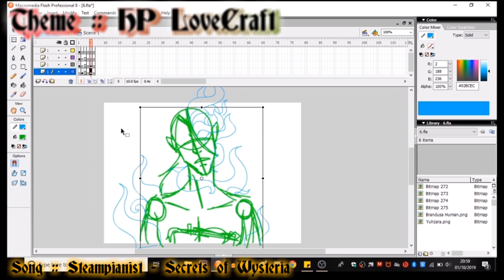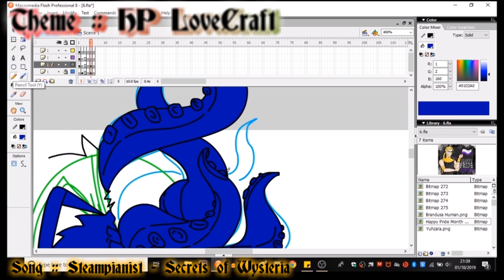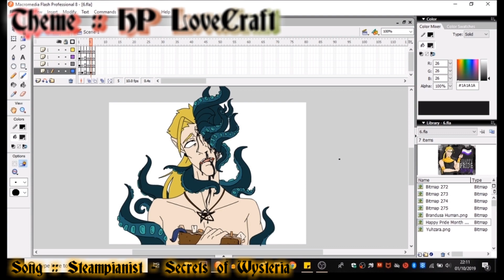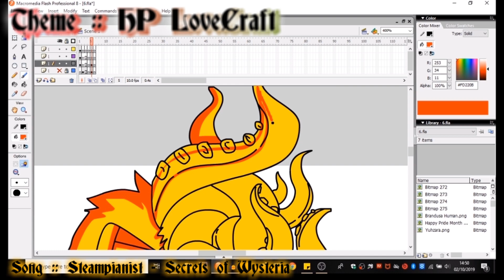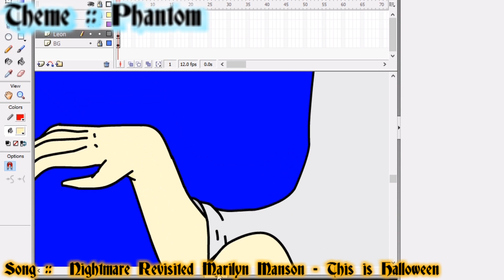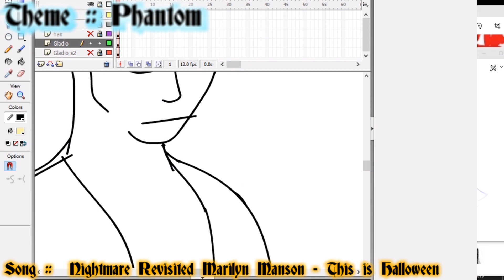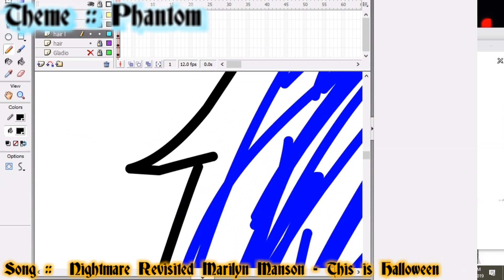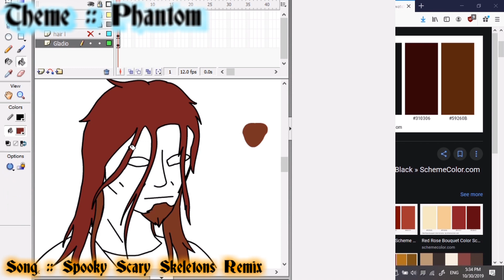Halloween Collab Speedpaints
Drage:
HAPPY HALLOWEEN! (well not when this was uploaded) but we finally we can upload it. Really happy on how both turned out!

It was a pain because I recorded mine all in one video so I had to edit a 8 hour and a half's worth of footage so that was fun with the multiple rendering.

I haven't drew or animate anything in like 2 months now because a lot of stuff has been happening so my struggles and suffering is clearly shown especially the human anatomy.

AND YES, finally you get to see what King Gladio (character from my Animation series LOS) kinda looks like...and I say kinda because I went with more of a modern AU...problem is, I never have drawn Gladio until this speedpaint, So the one thing I learnt is do not draw a character that I still haven't done the reference of XD and that's why I just went with a kinda modern AU theme.

All in all, this was really fun to do. A nice practice and maybe even a good incite on Gladio. Hope you enjoyed watching!

Ray:  this was a lot of fun to do and i really like how they both came out. Besides it was fun watching Drage suffer for 8 hours with her drawing hehehe XD. This was ment to go up on Halloween but hey, nothing ever goes to plan on this damn channel.

::CHARACTERS USED::

--Drage's Speedpaint--
King Gladio from Lords of Slaughter
Leon from Lords of Slaughter

--Ray's Speedpaint--
Her Sona

--Drage--
Lords of Slaughter Trilogy Discord